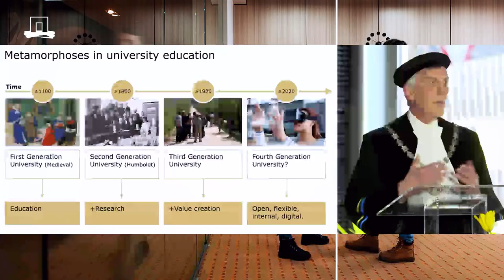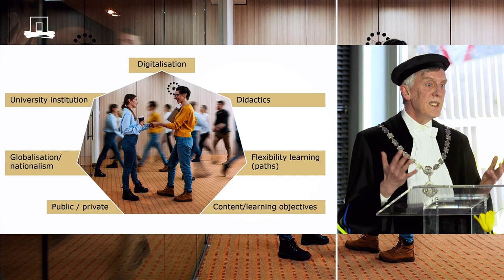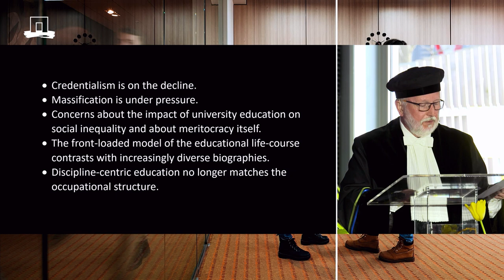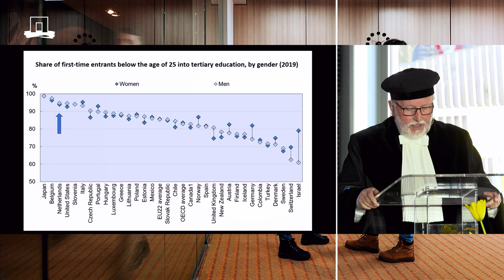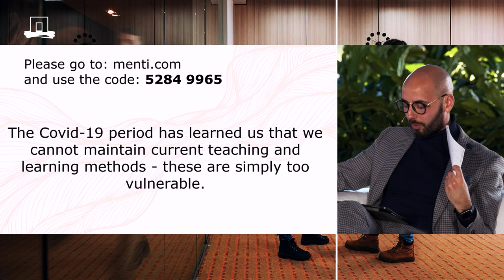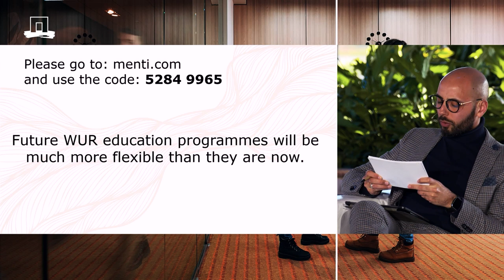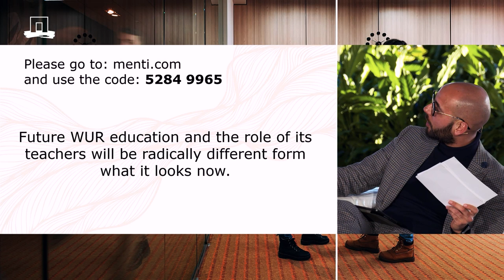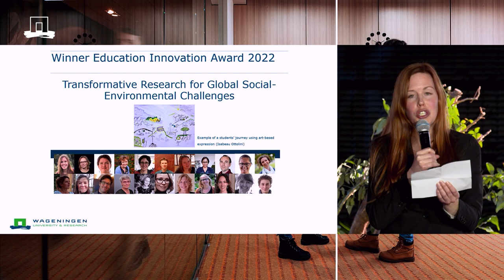Dies Natalis 2022 WUR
This year's theme is: Metamorphoses. Shaping tomorrow’s university education

Ever since the establishment of the first university in 1088 higher education has metamorphosed. However, the current pace, possibilities and scope of change in university education seem unprecedented. The Covid-19 pandemic, digitalisation, society-involved challenges, personalisation, flexibilisation in time and place, and new labour market demands, among others, all call for and induce transitions in education. But not all in the same direction.

Dies Natalis 2022 will explore tomorrow’s university education, to inspire and design education innovation today. The official Dies Natalis celebration will be preceded by a symposium on the same topic, organised by the Wageningen Graduate Schools.

00:00 - Dies Natalis 2022
03:29 - Opening
20:22 - Presentation by Prof.dr Dirk van Damme | Senior Research Fellow Center for Curriculum
              Redesign (Boston, MA, USA)
49:55 - Intermezzo
58:37 - Interactive panel discussion
01:30:25 - Presentation Education Innovation Award
01:36:23 - Announcement
01:45:46 - End of Dies Natalis 2022